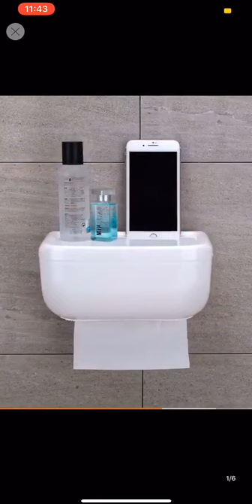Bathroom Toilet Paper towel Holder Wall Mount Plastic WC Toilet Paper Holder with Storage Shelf Rack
Translucent shell design paper volume at any time
Arc design pulls paper more smoothly
The storage platform can be placed on the mobile phone shelf for debris
Material: Ferroalloy
Load-bearing, strong and durable, no rust, stable as Taishan
The easy-to-clean surface is smooth and easy to wipe.
Toilet Paper Holder can be use in bathroom / kitchen / bedroom / hotel, etc